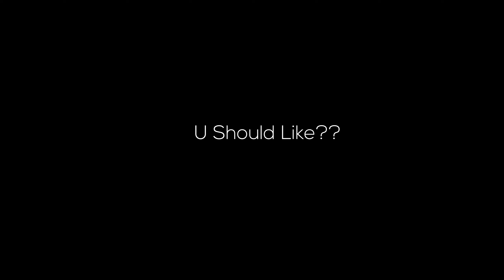Lucid Dreams 🌧 (Valorant Montage)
socials!